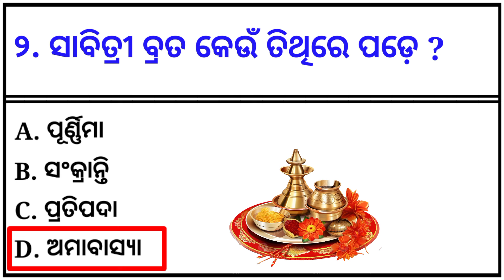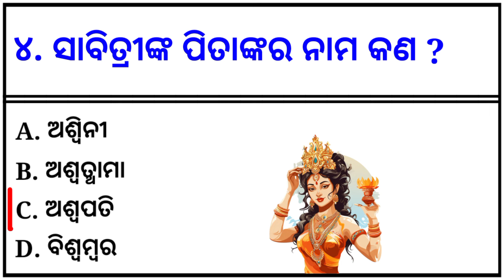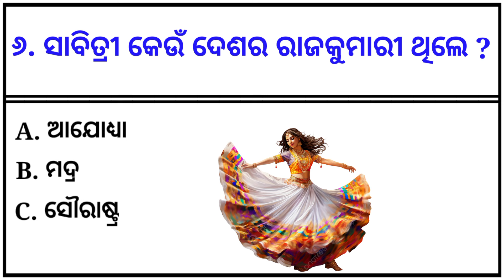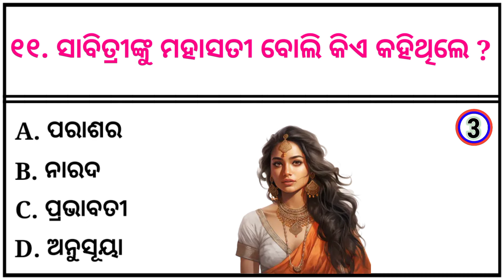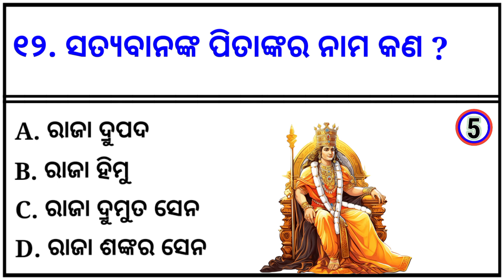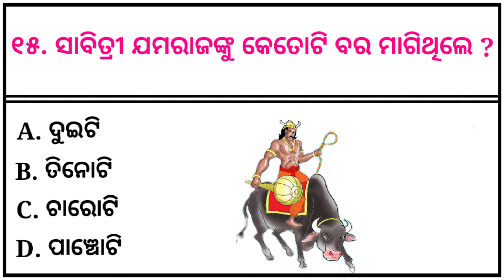ପବିତ୍ର ସାବିତ୍ରୀ ବ୍ରତ କୁଇଜ୍ || Pabitra savitri vrat quiz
This video topic 👇
sabitri brata in odia
savitri vrat Katha
savitri vrat in odia
savitri and satyavrat in odia
savitri vrat quiz in odia
savitri vrat palan bidhi
savitri vrat mahima
savitri vrat palan
odia quiz
odia gk